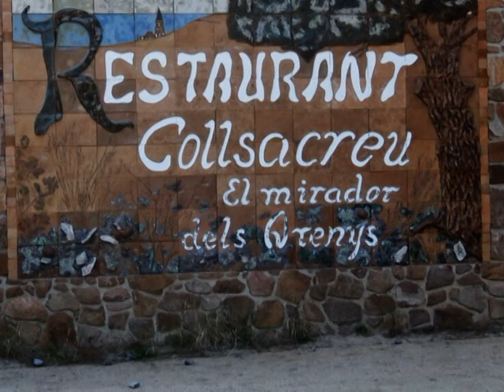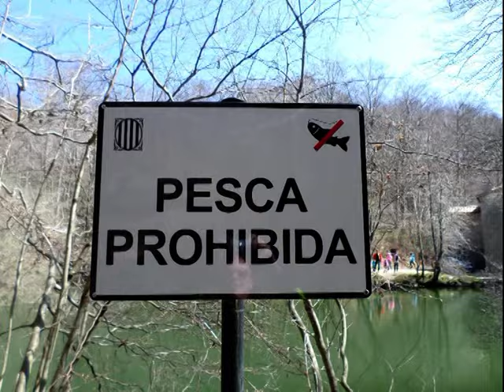62º SALIDA OFICIAL: ESPECIAL PARA LAS PEQUES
Salida Oficial de la Delegacion de Catalunya.
Salida Special para las cilindradas mas pequeñas
Abril 2015